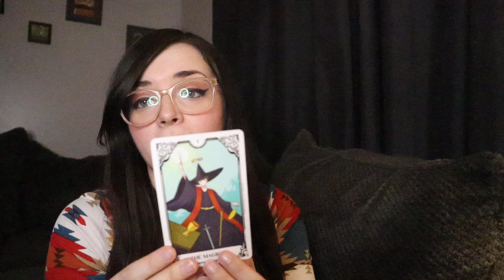AQUARIUS - You Will Never Feel The Same Again Aquarius It's Like A New Life! (September 2023)